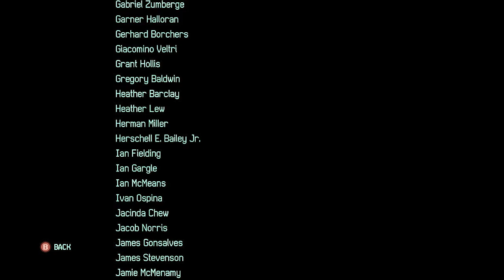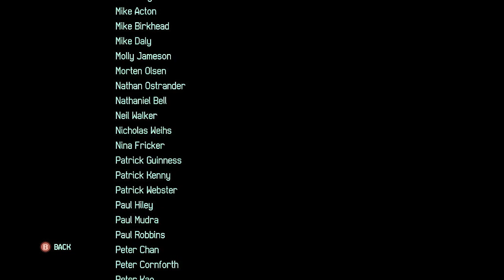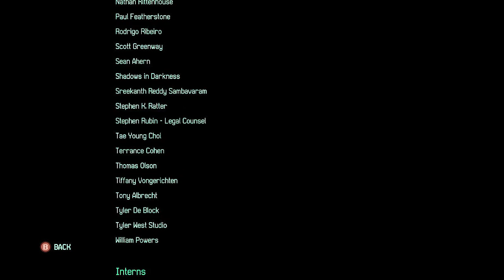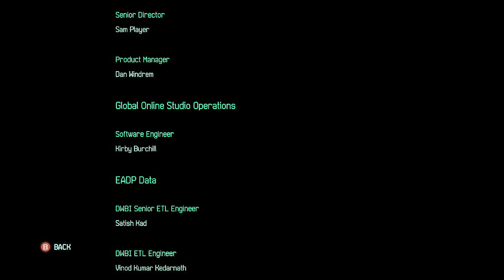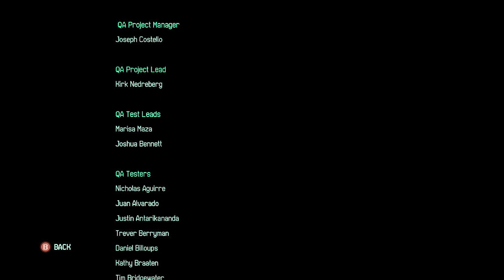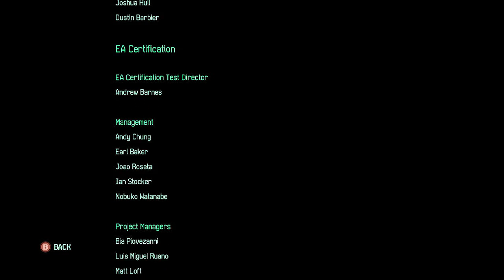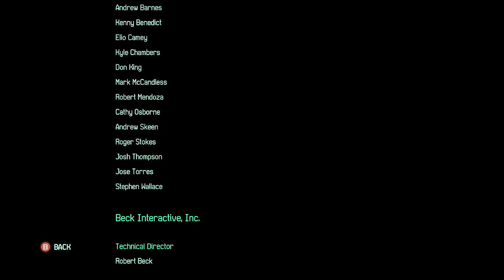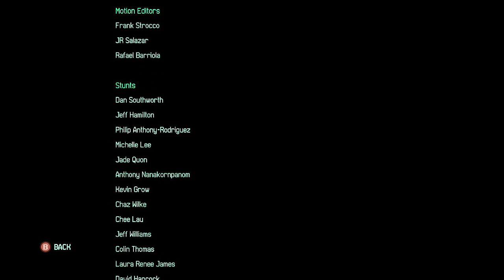Fuse Gameplay Walkthrough - Part 32 ENDING Let's Play Commentary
Fuse Gameplay Walkthrough - Part 1 Hyperion Base Let's Play Commentary

Fuse Walkthrough! Walkthrough and Let's Play Playthrough of Fuse with Live Gameplay and Commentary on PS3 and XBOX 360 in high definition.